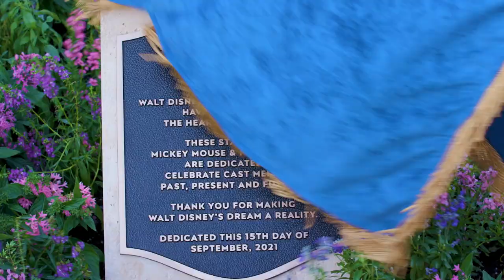Mickey Mouse and Minnie Mouse Sculpture Reveal at Magic Kingdom for Cast Members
To honor our Cast Members and the unforgettable magic they make, Walt Disney World President Jeff Vahle and Global Ambassador for The World’s Most Magical Celebration George A. Kalogridis, joined Cast Members from areas across Walt Disney World and revealed a special message dedicating the Disney Fab 50 golden sculptures of Mickey Mouse and Minnie Mouse in front of Cinderella Castle to Cast Members of past, present and future.

These very special sculptures provide a physical reminder of the impact and magical moments Cast Members have created since Walt Disney World Resort first began 50 years ago, and are an inspiration to future generations of Cast Members still to come.